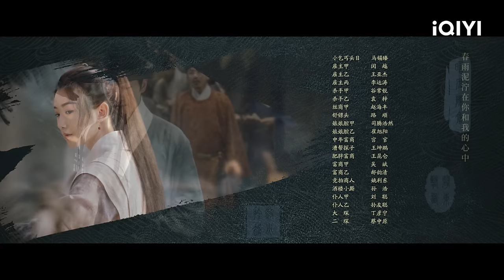The Ingenious One | Episode 01【FULL】Chen Xiao, Rachel Momo | iQIYI Philippines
【Pagbidahan】Chen Xiao, Rachel Momo
【Paglalarawan】The Ingenious One is a Jianghu drama directed by You Dazhi (The Vigilantes in Masks), starring Chen Xiao (A Dream of Splendor), Mao Xiaotong (Nothing But Thirty), Tang Xiaotian (Put Your Head on My Shoulder), Xu Lingyue (Serenade of Peaceful Joy), and Liu Guanlin (I Am a Superstar), with special appearances by Qin Lan (Story of Yanxi Palace), Wang Jinsong (Nirvana in Fire), Hui Yinghong (The Bold, the Corrupt, and the Beautiful), and Huang Haibing (Love and Redemption). The drama is adapted from Fang Baiyu's novel "A Thousand Doors," which focuses on the story of Yun Xiang, a young man who enters the Jianghu with a mission from his family and accidentally befriends several friends, including Shu Yanan, a heroine with a strong valor, Su Mingyu, and Jin Biao, a nimble swordsman. Yun Xiang (played by Chen Xiao), a disciple of Yuntai, enters the jungle after 10 years of practice...